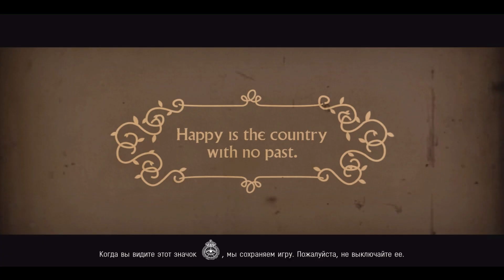We Happy Few ➤Прохождение #2 ➤ НА БОЙЦОВСКОЙ АРЕНЕ.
We Happy Few — экшен/ приключение, сценой которому служит наводненный наркотиками ретрофутуристический город альтернативной Англии 1960-х. Применяйте навыки маскировки, адаптации и ведения боя. Отыщите выход из этого бредового, подсаженного на Joy мира.